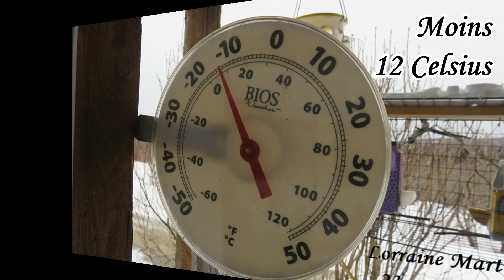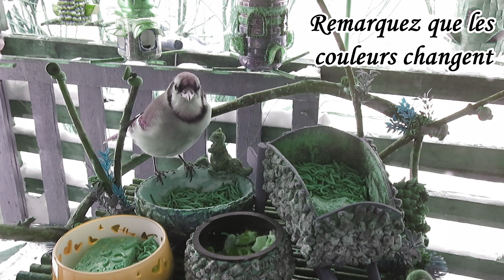Plateau bien garni 23 mars 2024 pour les oiseaux du ciel à Saint-Fabien-de-Panet chez MartineLolo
En cette journée du 23 mars 2024 à Saint-Fabien-de-Panet il fait -12 Celsius et il y a encore de la neige qui tombe. Je remplie les mangeoires installées sur le plateau fabriqué avec des branches de Hart rouge. Je donne des vers de farine, des cubes de gras animal et du suif fait maison.
Dans cette vidéo vous verrez des Geais bleus, Mésangeais du Canada, Mésanges à tête noire, Étourneaux sansonnet, Carouges à épaulettes et en arrière plan un Gros bec errant mâle. Le met préféré est le ver de farine naturellement de mon élevage. Je vous donne le lien 214 vidéos
Je vous partage aussi une merveilleuse chaîne de Lucie Aubé sur les fleurs et les oiseaux avec de la belle musique 81 vidéos
La musique dans mon montage est de YouTube
« Boogie Woogie Bed »
inclure les éléments suivants dans la description :
Artiste : __url_artiste__
Merci pour votre visite, commentaire, suggestion, partage et pouce en l'air
Lorraine pour le bonheur des oiseaux du ciel.
Prenez soin de vous et au plaisir de vous lire à bientôt.